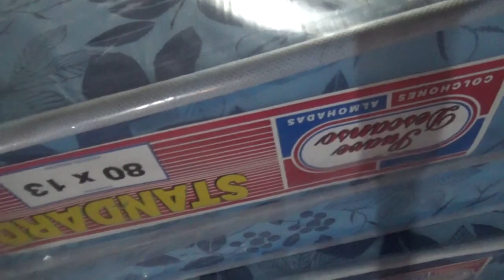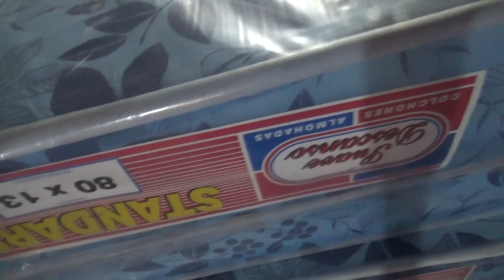MATÍAS HUG - GERENTE CLUB CENTRAL SC - COMPRA DE COLCHONES PARA EL ÁREA DE DORMIS